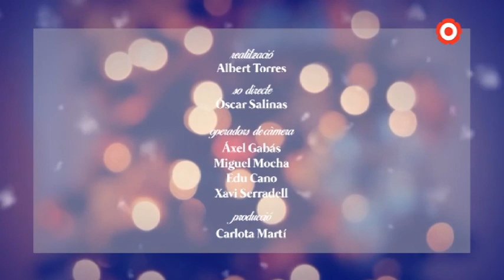Nadales 2018: Puigcerver A 'Tunc que tan tunc'